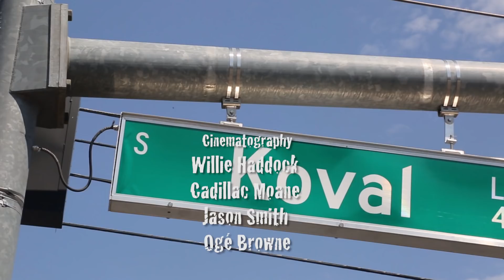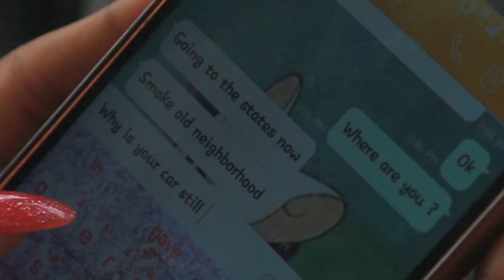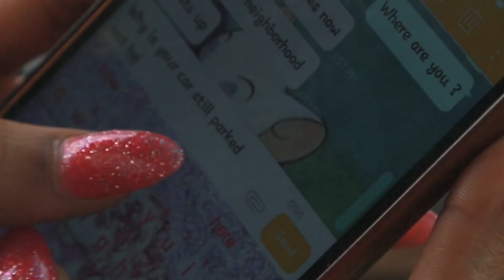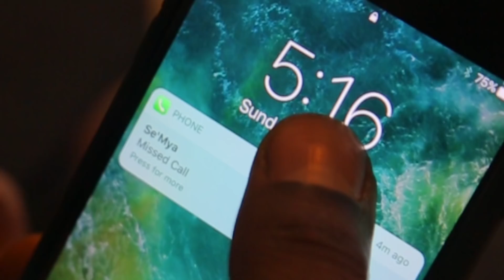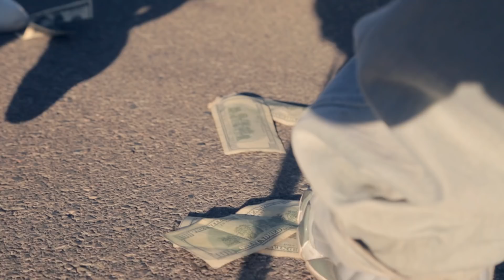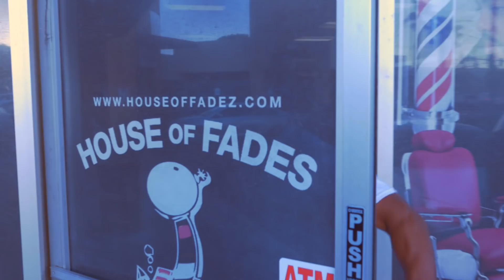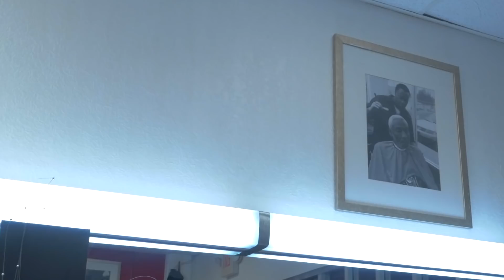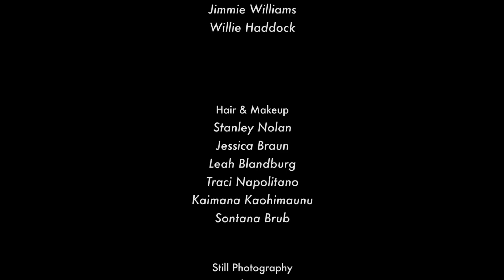FOR A FEE {EPISODE 2}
Title: "Girl Talk"

For A Fee - An epic drama that chronicles the ins and outs of everyday street life. This is where the bright lights end and the dark gutter begins.